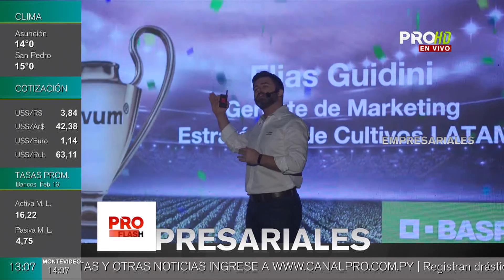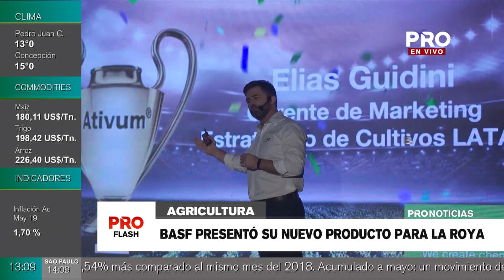Basf presentó su nuevo producto para la roya